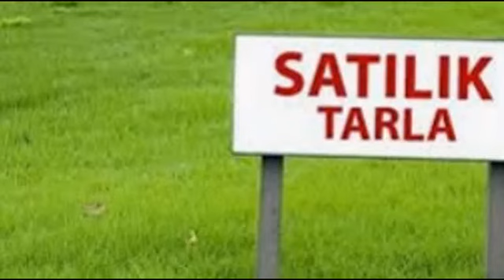Muğla Bayır Satılık ArsaSatılık ticari alan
Muğla Bayır Sanayi bölgesinde Satılık Ticari kulllanım arsalar.
Akçaovada salihpaşalarda, bayırda, muğlada, yeşilyurtta satılık tarlalar